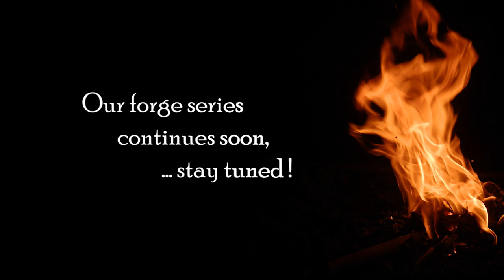On the Road: 2019 18th Century Artisan Show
Pictures from the 18th Century Artisan Show in Lewisburg, PA.